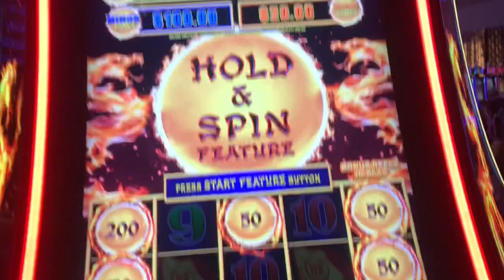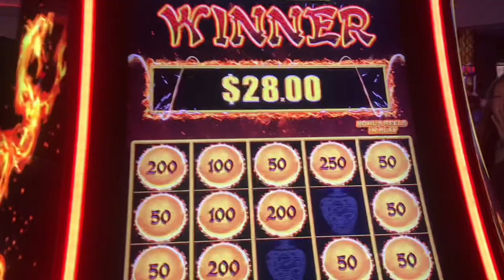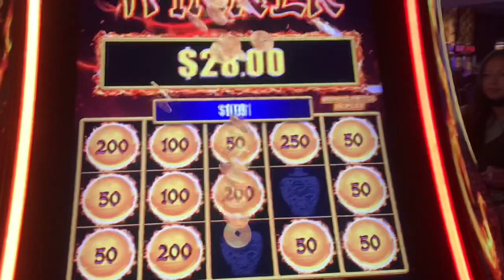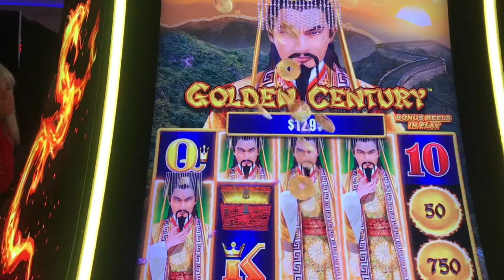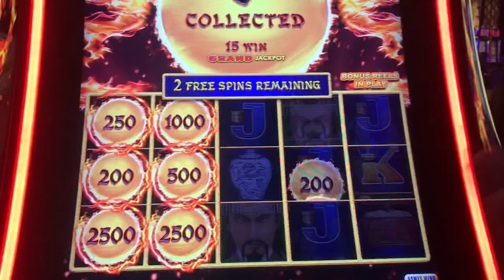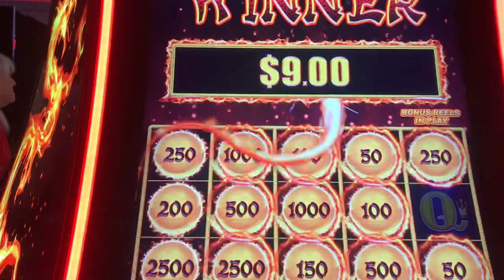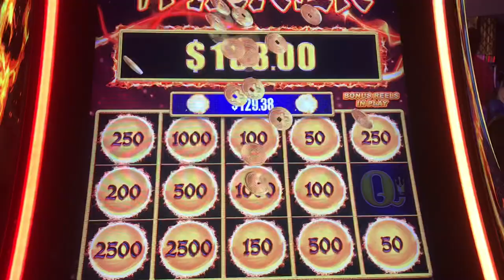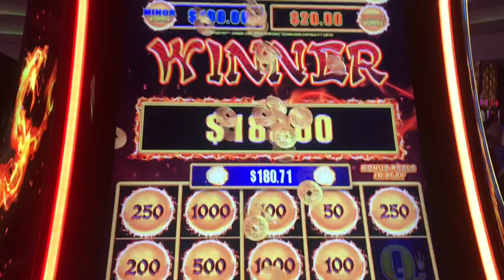🎰🔥GOLDEN CENTURY DRAGON LINK JACKPOT?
🎰Golden Century Dragon Link was try to pay ya girl‼️ Checkout this PH win!!

🎥 MAKE RECORDING EASY & ORDER THIS
360° Tracking Tripod

This video is not to encourage gambling. My videos are intended for 18+ only. Know your limit and play within your limits. If you do feel you have a gambling problem please seek help.